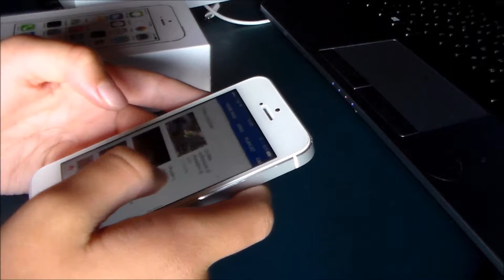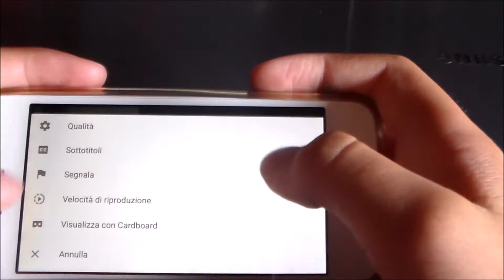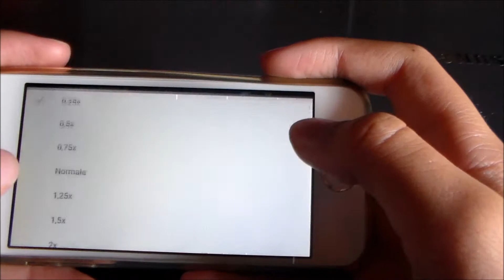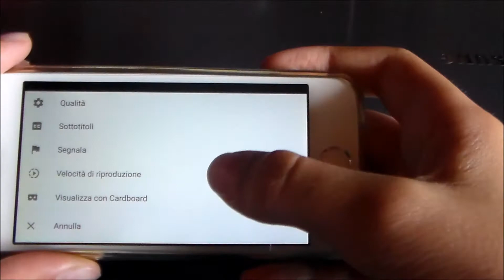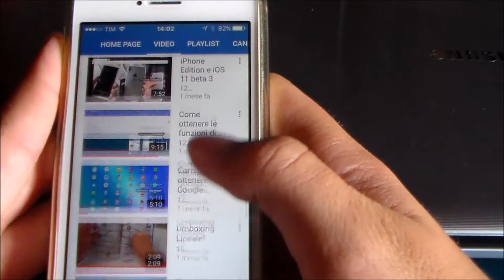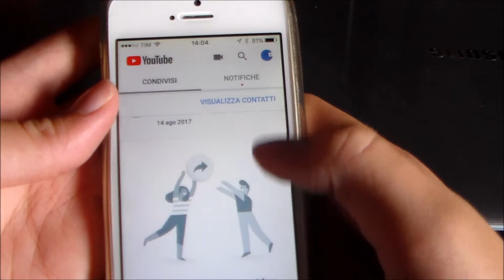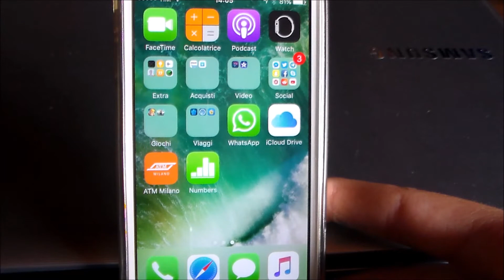guardo i miei video rallentati e velocizzati!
Guardo due miei video con la nuova funzione di Youtube,